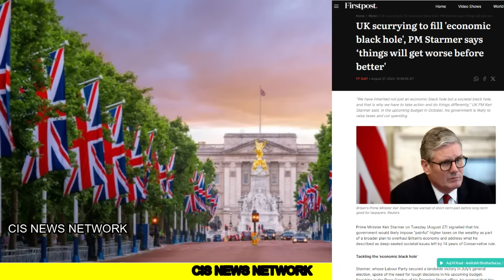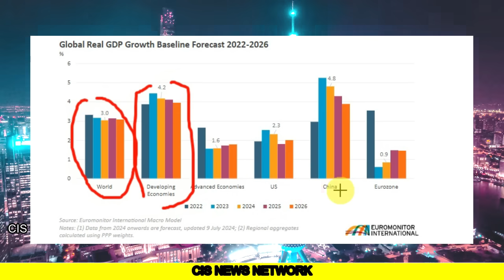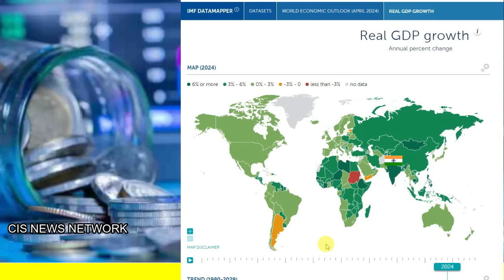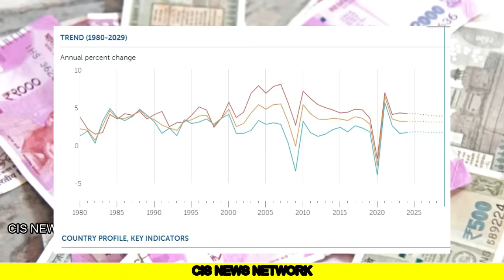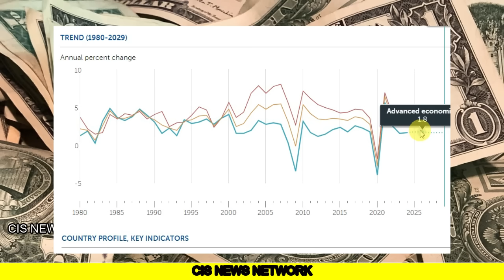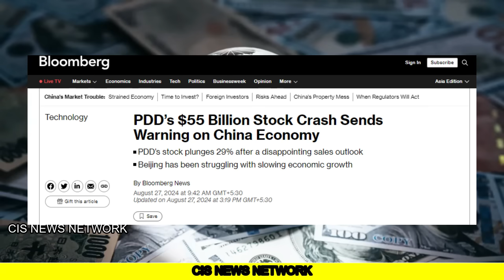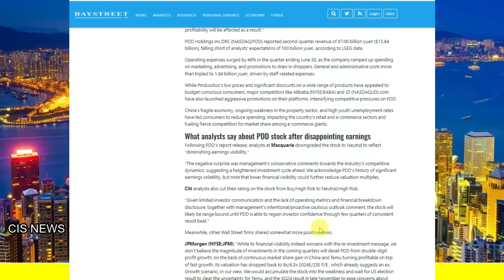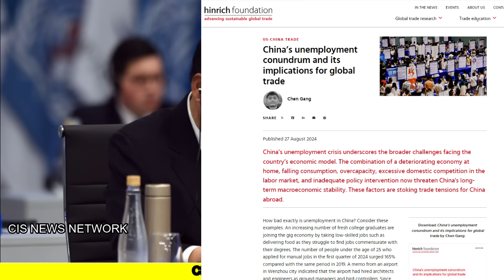1 दिन में पड़ोस में हाहाकार मचा 55 बिलियन डॉलर ऐसे बहे | भारत के आगे सब फेल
1 दिन में पड़ोस में हाहाकार मचा 55 बिलियन डॉलर ऐसे बहे | भारत के आगे सब फेल